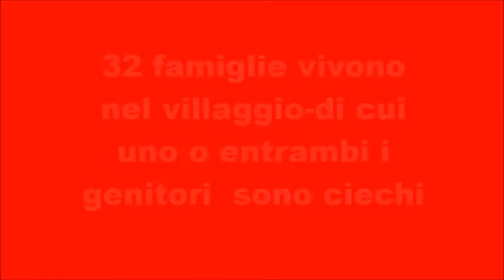Villaggio Cieco Etiopia --Apertura della nuova panetteria-- Maestre Pie Filippini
Inaugurazione della nuova panetteria nel villaggio per famiglie non vedenti ad Adigrat, in Etiopia. La Madre Generale del Maestre Pie Filippini visita proprio in questo momento e condivide la loro gioia.